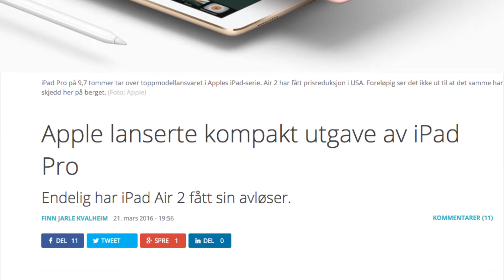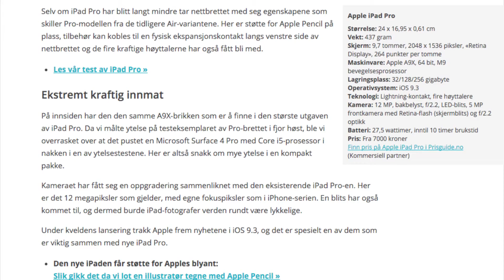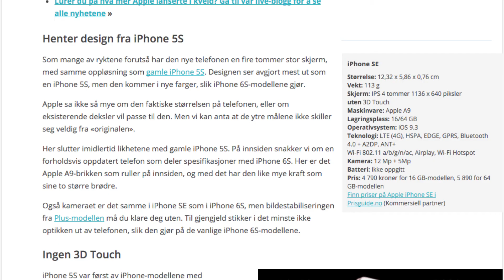Apple keynote vår 2016 oppsumering